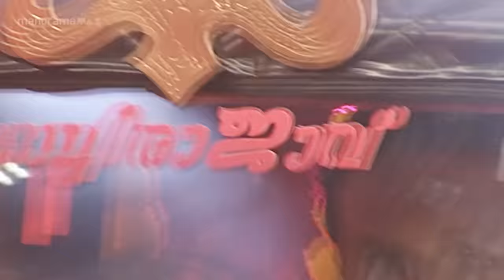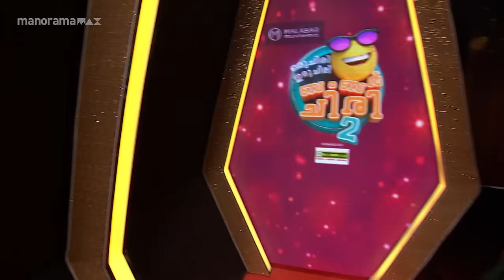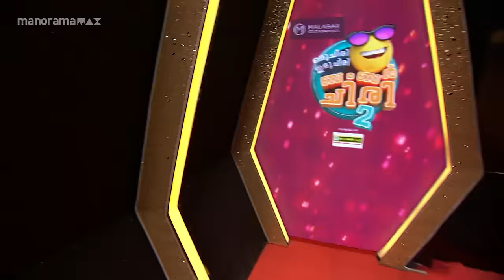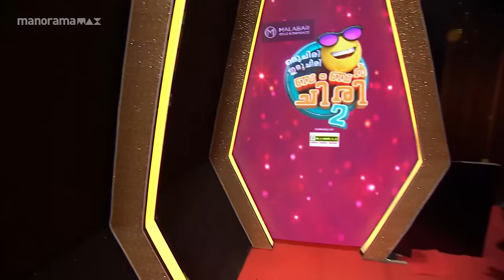Ep 28 | Oru Chiri Iru Chiri Bumper Chiri 2 | Presence of Johny Antony on the floor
Karthik Surya gave a wonderful entry to Johny antony to bumper floor.